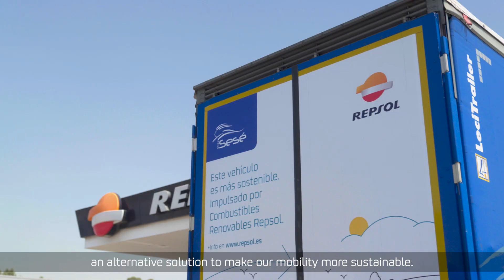Repsol renewable fuels, an alternative for decarbonizing mobility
Repsol, as part of its goal to achieve net zero emissions by 2050, is committed to renewable fuels as one of the main pillars of its decarbonization strategy. This solution is already available on the market, and it’s a quick and immediate way to reduce the carbon footprint of transportation.